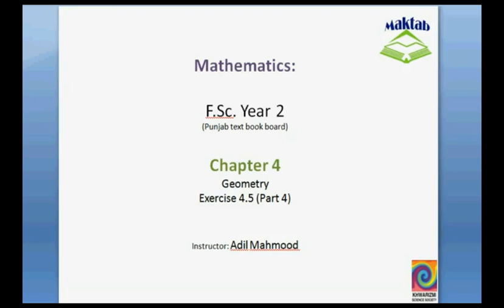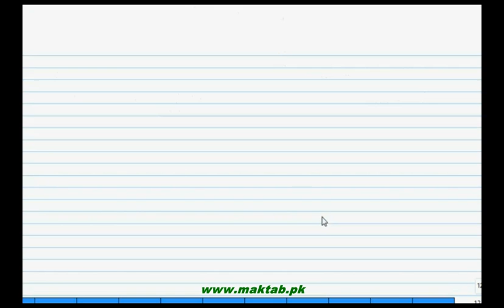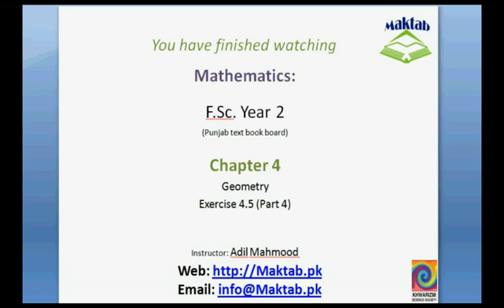FSc Math Book2, Ex 4 5, LEC 38; Q 7 8